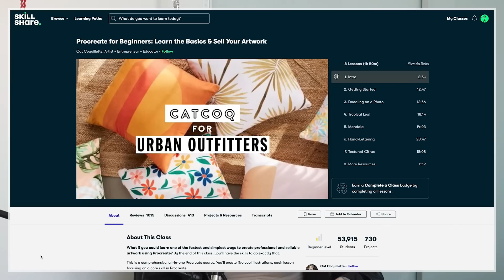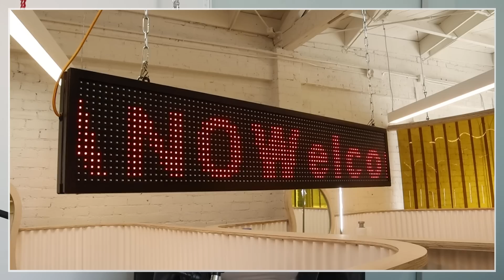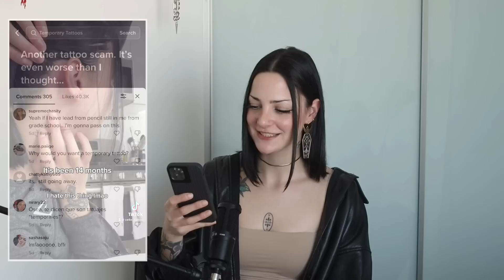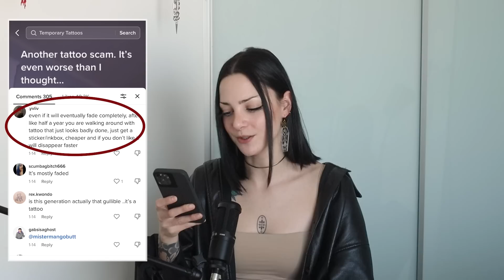Are These Tattoos Really Made To Fade? Ephemeral Tattoo Review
Ephemeral Tattoo Review

It's been just over one year with my Ephemeral Tattoo so I'm doing a Ephemeral Tattoo Review! Many people are upset their ephemeral tattoos are not fading like how they expected. Today I'm deep diving in this ephemeral tattoo review to find out if these tattoos are fading or not. This is not endorsed by Ephemeral at all. This is my own Ephemeral Tattoo Review. Enjoy :)
(Also sorry for my voice I had a cold while filming)

0:00 Introduction
0:26 Ephemeral Tattoo
2:00 Skillshare
3:30 My Ephemeral Tattoo Experience
4:42 Ephemeral Ink
5:35 Ephemeral Tattoo Review
10:46 My Ephemeral Tattoo
12:11 Ephemeral Tattoo Lawsuit
12:33 Ephemeral Tattoo Complaints
14:00 Ephemeral Tattoo Price
14:37 First Tattoo Tips
15:36 Final Thoughts